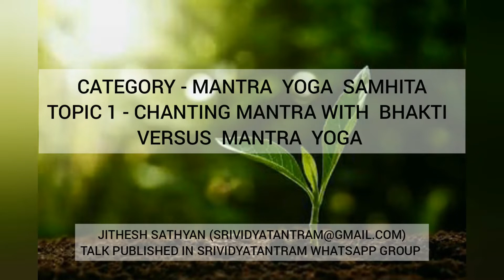Chanting Mantra with Bhakti versus Mantra Yoga - Mantra Yoga Samhita (Topic 1)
Category - Mantra Yoga Samhita
Topic 1 - Chanting Mantra with Bhakti versus Mantra Yoga